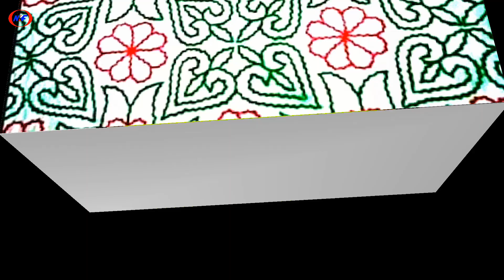80 টি নকশী কাঁথার ডিজাইন/নকশী কাঁথার ফুল/nokshi Katha/nakshi kantha/nokshi Katha design 2023/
My New Vlogs Chanel link

80 টি নকশী কাঁথার ডিজাইন/নকশী কাঁথার ফুল/nokshi Katha/nakshi kantha/nokshi Katha design 2023/

nokshi katha
nakshi katha
latest nakshi katha desig
nokshi kathar design
 katha design
boro nokshi katha design
nakshi kantha design
k

নকশী কাঁথা সেলাই করার নিয়ম
বড় নকশীকাঁথা সহজ সেলাই করার নিয়ম
নকশীকাঁথা বর্ডার ডিজাইন
নকশীকাঁথা বর্ডার ডিজাইন
নকশী কাঁথা
নকশী কাঁথার ফুল
নকশি কাঁথা ফুল আঁকা
নকশী কাঁথার ফুলের ডিজাইন
বড় নকশী কাথার ডিজাইন
কশি কাঁথা
কাঁথার ফুলের ডিজাইন
নকশী কাথার ডিজাইন আঁকা
নকশী কাঁথার ডিজাইনকাথার ডিজাইন
নকশী কাথার ডিজাইন আকাঁ
নকশী কাঁথার ডিজাইন
কাথার ডিজাইন,নকশী কাঁথার নকশা ডিজাইন
নকশী কাথার ডিজাইন আকাঁ ও সেলাই